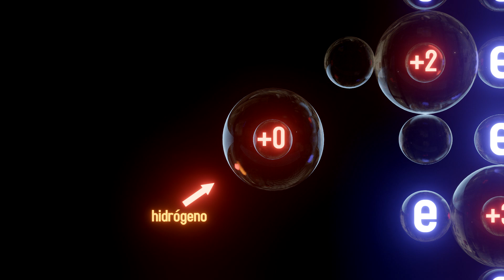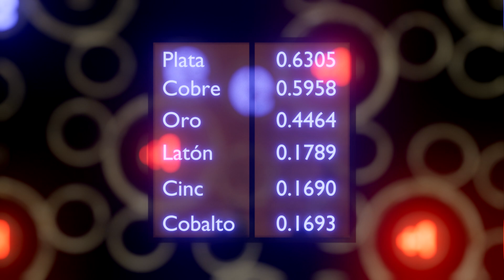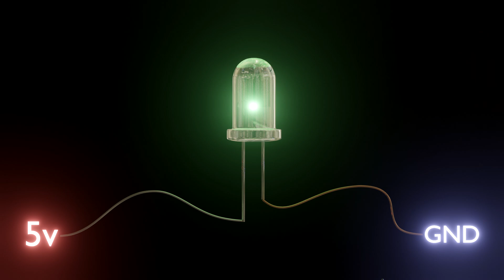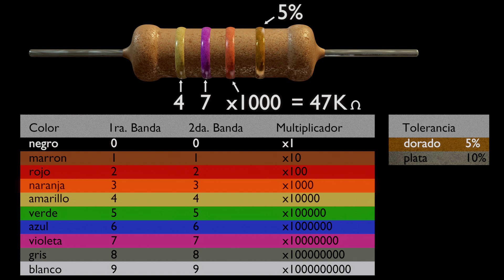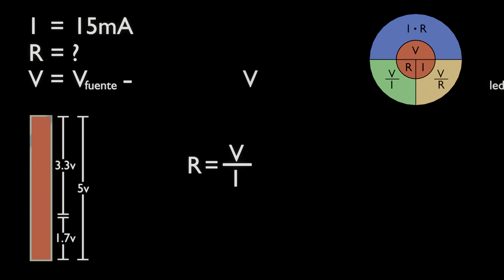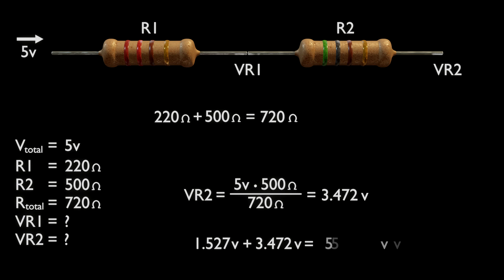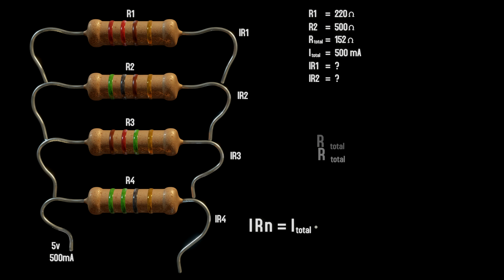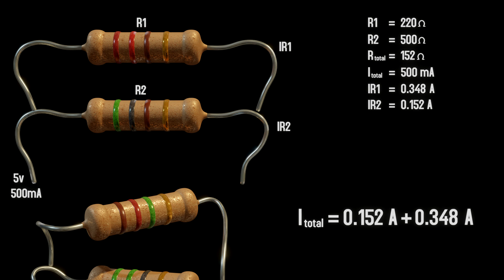¿Qué es y como funciona una resistencia eléctrica?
En este video aprenderemos como funciona y de que esta hecha una resistencia eléctrica, hablaremos sobre la ley de ohm. Como leer las bandas de colores de las resistencias eléctricas mas comunes. Veremos como se mueven los electrones a través de distintos materiales. Resolveremos algunos ejercicios con resistencias en serie (divisor de voltaje) y paralelo (divisor de corriente).